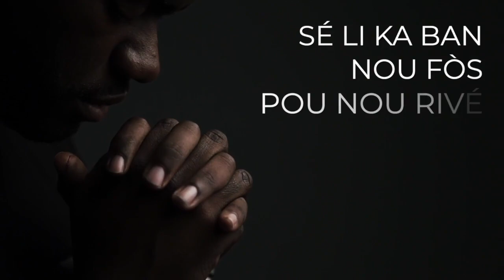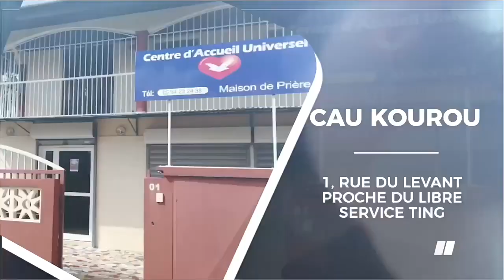Émission Foi en Action - Jeudi 09 Juin